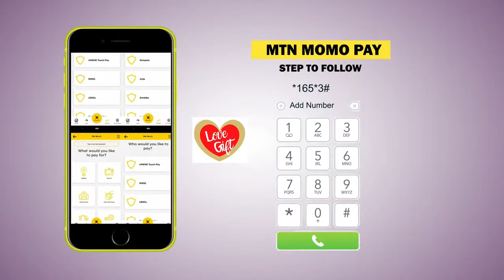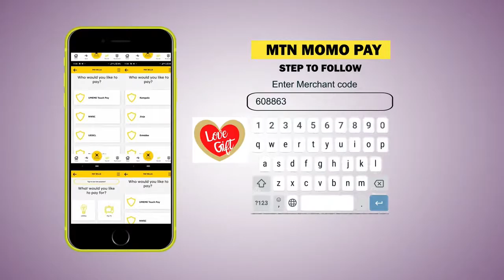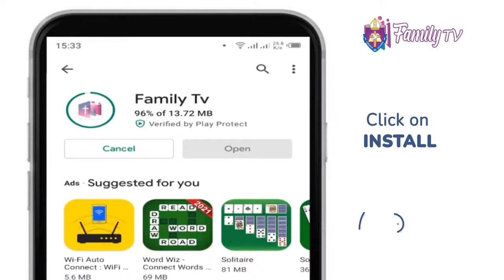Health Mart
Topic: Oral Health Education And pregnancy
Guest: Dr Kamwine Robert